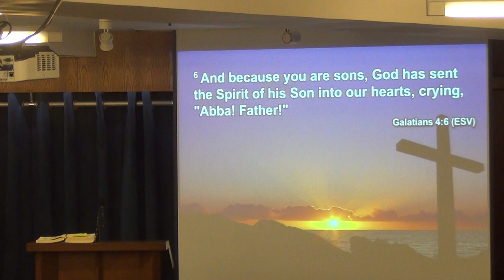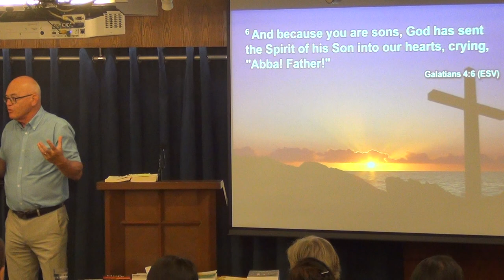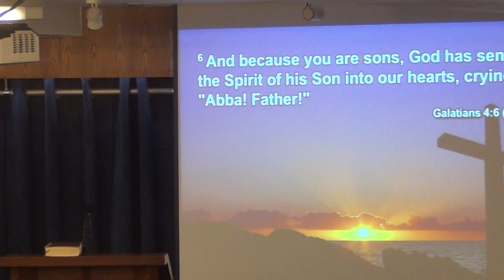To Do Us Good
Sermon by Dr. Keith Warrington
30 June 2019

What is your understanding of the Spirit?

In the way the writers of the New Testament Presented the Holy Spirit to their First Century readers, you will be reminded of the commitment and the involvement of the Holy Spirit to do you good.